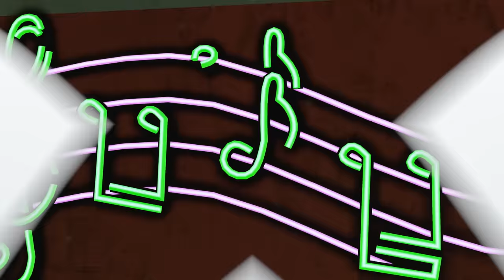Fallout 76: Atlantic City - Boardwalk Paradise Launch Trailer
The stakes are high in this adventure to Atlantic City, a never-before-seen location in the Fallout universe. Roll the dice and take on two new Missions in an all-new Expedition set on the famous Boardwalk.